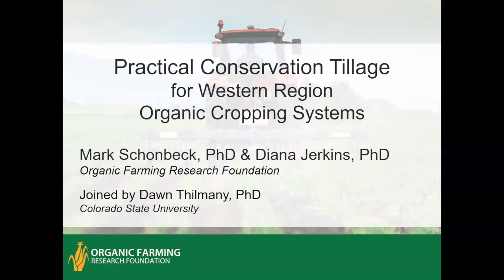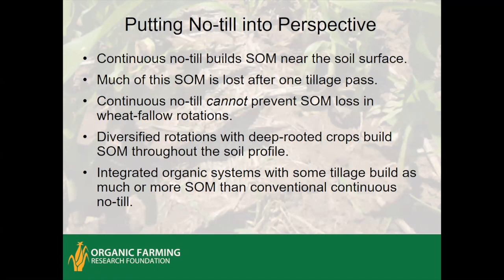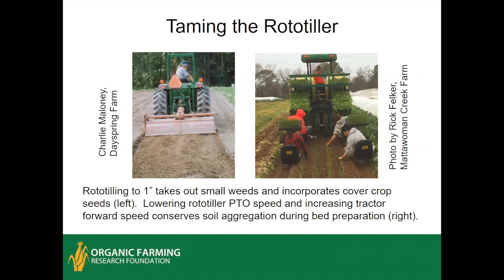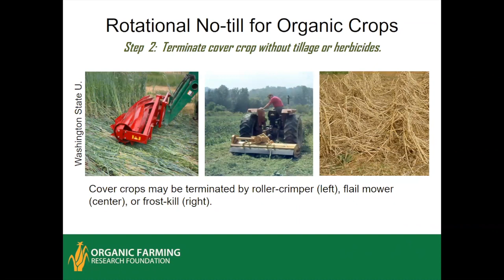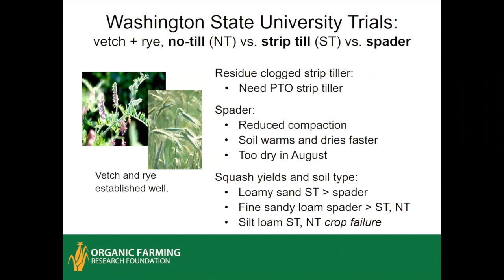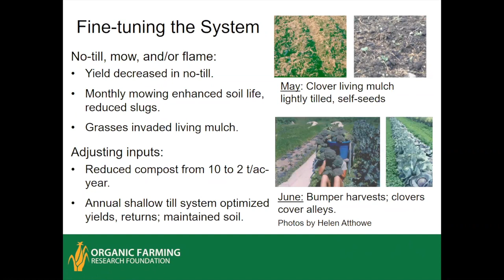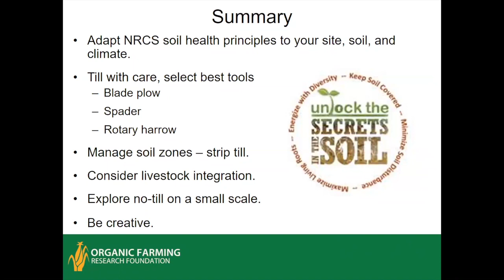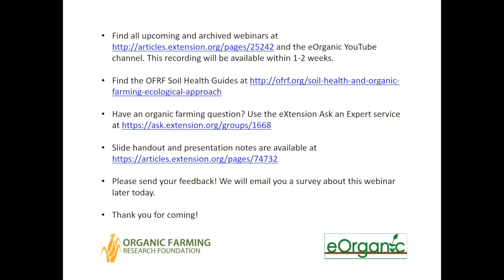Practical Conservation Tillage for Western Region Organic Cropping Systems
This webinar was recorded on January 23, 2019. Presenter: Mark Schonbeck, Organic Farming Research Foundation. Mark discusses approaches to reducing the adverse impacts of tillage and cultivation on soil life and soil health. We will also cover recent research into newer tillage tools and minimum-till strategies for Western Region organic vegetable, fruit, and field crop production. Find more webinars in this series about organic soil health in the Western US on this channel where you can also find the slides and additional presentation notes. Funding for this webinar was provided by Western SARE.